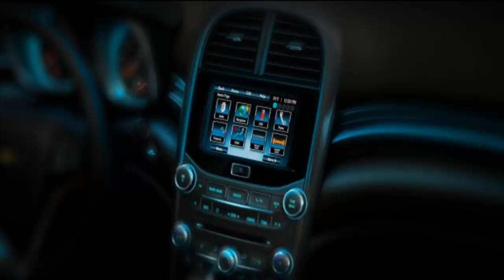Chevrolet Teases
UPDATE: Chevy lançou uma imagem adicional do interior do Malibu 2012 é. Nós não poderíamos imaginar dedicar um blog inteiro para uma tela flip-e-dobra infotainment, embora, por isso está incluído imediatamente abaixo. É de tirar o fôlego. 08 de abril de 2011: Nós esperamos que você ainda gosta de iluminação azul-petróleo. A tonalidade azulada em interiores em todo o Chevy formação e em vodka Londres bares também vai iluminar o painel do Malibu 2012. Isso é quase tudo o que podemos recolher de imagem da Chevrolet mais recente teaser do Malibu 2012, que foi publicado na página da empresa no Facebook, esta manhã. O layout traço não é um total surpresa, já vimos todo o interior em tiros de espião anteriores (um dos quais incluímos abaixo), mas temos o nosso primeiro olhar para o carro Chevrolet sistema touchscreen MyLink infotainment. Para mais informações sobre a próxima geração do Malibu, incluindo provocação anterior Chevy da lanterna traseira do carro, e um vídeo de acompanhamento mostrando uma versão -holográfica- do exterior completa-check nossa cobertura nosso anterior aqui e aqui. Nós vamos ter um resumo completo e lotes de fotos do novo Malibu quando é revelado simultaneamente no salão do automóvel de Xangai e no Facebook. A mídia social é uma grande coisa agora, aparentemente. [Categoria: Destaque, móvel, 2011 New York Auto Show de 2011 Shanghai Auto Show, feiras de automóveis, Chevrolet, Chevrolet Malibu] .